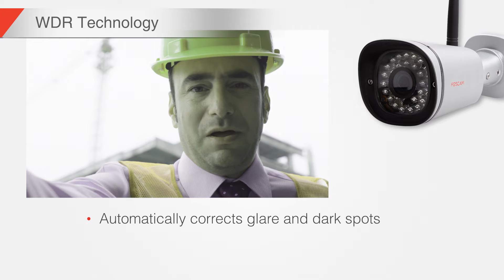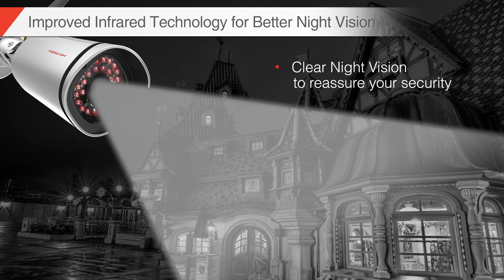FI9900P Promotion Video (Engels)